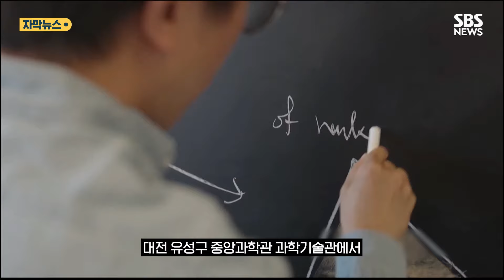'수학계 노벨상' 필즈상 수상 허준이 교수 친필 노트 공개 (자막뉴스) / SBS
노란 종이 위에 정갈한 글씨로 이어간 수식, 대수기하학에 관한 내용이 적힌 이 노트는 지난해 '수학계 노벨상'으로 불리는 필즈상을 수상한 허준이 미 프린스턴대 교수의 친필 연구 노트입니다.

국립중앙과학관이 허 교수 필즈상 수상 1주년을 기념해 대전 유성구 중앙과학관 과학기술관에서 허 교수의 노트 등을 무료 전시합니다.

전시관에선 허 교수의 수학 대중 강연을 볼 수 있고, 허 교수의 친필 사인 스티커를 기념품으로 가져갈 수 있는 수학 퍼즐 게임도 할 수 있습니다.

허 교수는 지난해 7월 한국 수학자로는 최초로 필즈상을 수상했습니다.

필즈상은 국제적 업적을 달성한 40세 미만 젊은 수학자를 대상으로 4년마다 시상하는 수학계 최고 권위의 상으로, 당시 조합론과 대수기하학이라는 수학의 서로 다른 분야를 연결했단 업적을 인정받았다는 평가를 받았습니다.

(영상편집: 변지영 / 제작: 디지털뉴스편집부)